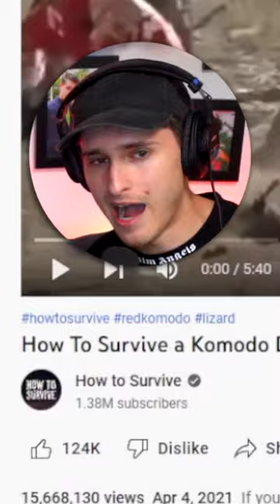Would you survive a komodo dragon attack? 🦎👀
How To Survive A Komodo Dragon Attack (Part 1)

►Follow Ken on Instagram & Twitter @BookOfKen (TikTok @BookOfKens)
►Follow Carley on Instagram, Twitter, TikTok, Twitch @BookOfCarley
►Follow Enrique on Instagram @BookOfRedOfficial

This video is created and owned by Book Of Ken Reacts